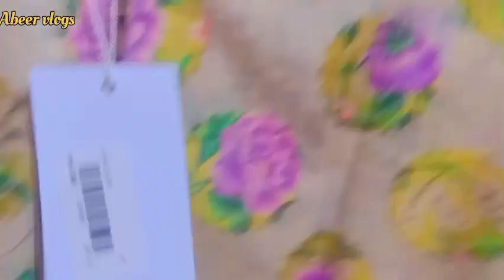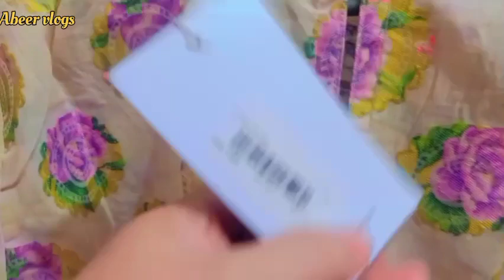Summer Sale || Big Discount summersale summercollection #2024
Eid Collection 2024 🌙 || Big Sale 🎉 || 4000 Discount 🤗

lawn collection
lawn eid sale
ethnic eid collection
ethnic latest collection
ethnic latest design
ethnic fancy collection on sale
ethnic latest design on sale
ethnic sale today
ethnic new arrival pret collection 2024
ethnic 2024 collection
ethnic 50% flat off
latest trouser design
khadi new arrival
agha noor latest collection
latest shalwar kameez design ideas for Eid
eid special collection
party wear design